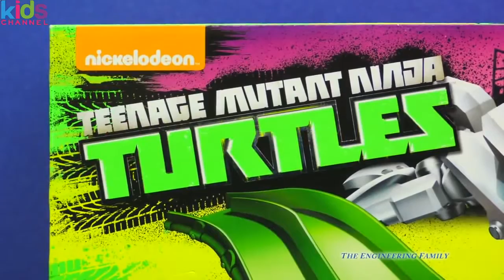Kids Toys 2017 - TEENAGE MUTANT NINJA TURTLE Nickelodeon TMNT T Machines Shredder a TMNT Video Toy